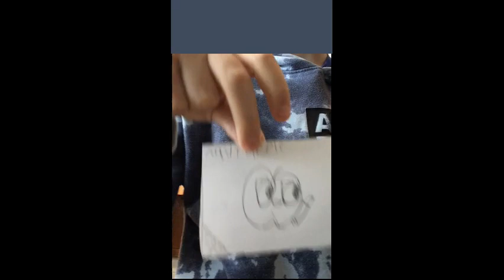I made trading cards!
red made one right after recording lol